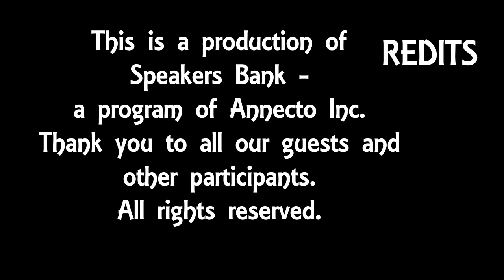Seniors Podcast Episode 5 Talking about Diabetes with Richard Trotter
Our guest in this episode is Richard Trotter who shares his experience with diabetes.